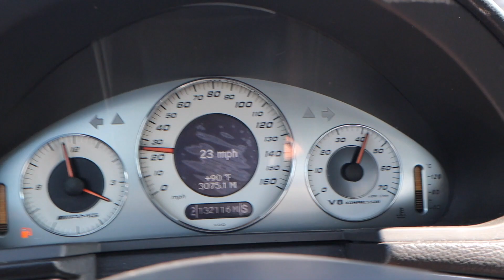FL2K Day 1 I Broke The E55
my poor  e55

I will fix and make better soon